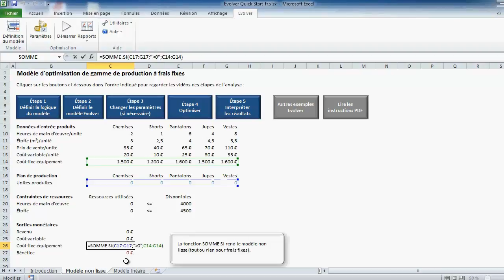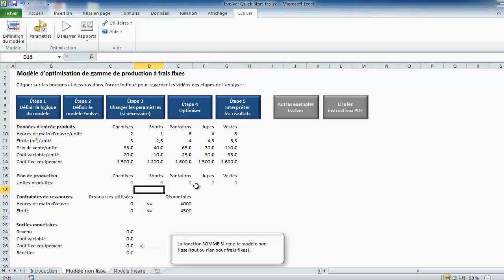Evolver - Didacticiel de démarrage rapide - étape 1: Définir la logique du modèle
Ce bref didacticiel interactif est conçu pour vous apprendre à utiliser le logiciel Evolver en vous guidant à travers un modèle de risque réel – en moins de 30 minutes en tout ! Vous construisez un modèle pas à pas, en suivant les simples instructions données dans la vidéo.